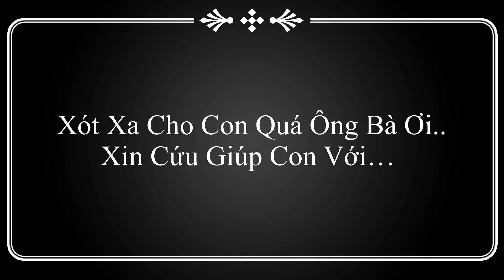🔴Cậu Bé “Má Bự” Má Đã Bự Hơn Liệu Có Vượt Qua Khi Cha Mẹ Người Khơ Me Cạn Nước Mắt